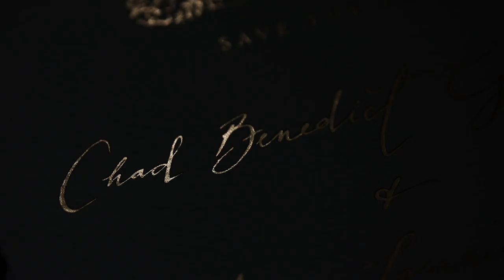Chad & Anne: Looking Back at Our Wedding - Happy First Anniversary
I finally finished editing our full wedding video, a year later! A lot of these speeches and our vows echo stronger and hold even more meaning after a full year of marriage (albeit long distance). This made me remember how much fun our wedding was with all of our loved ones. Grateful for everyone who flew all the way to join us on our special day.

Happy First Anniversary to us, love. Hope you enjoy my gift:)

Cinematography by Flipvision (Jomari Dumalasa, Vancouver)
Video editing by me (Anne Uy Gothong)
Venue: Hycroft Manor, Vancouver BC Canada
Planner: Lisa from Shing Weddings
Photography by Muguet Photography (Farnaz, Toronto)